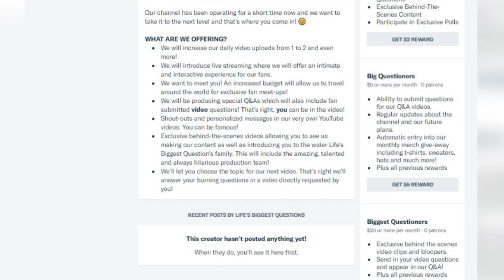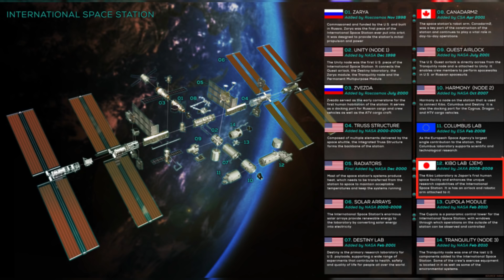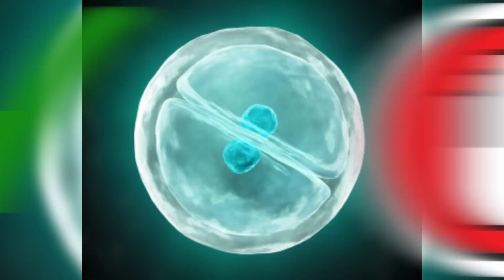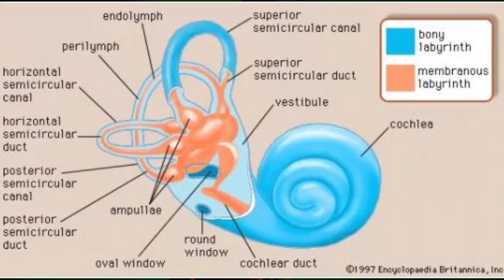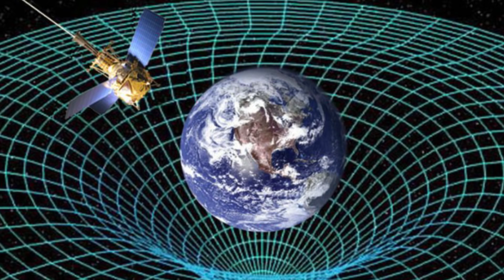What If You Were Born In Space?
Humans have continuously been living in space for the past 17 years, but as of yet, no human has been born outside of earth. What if they were though?